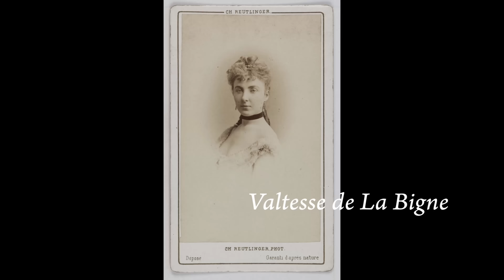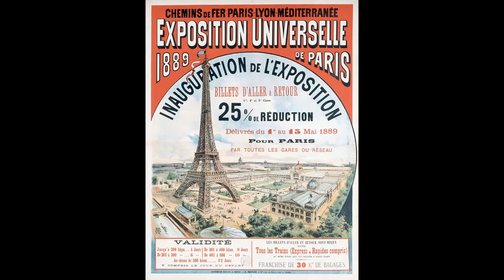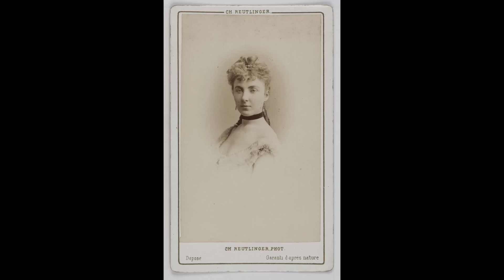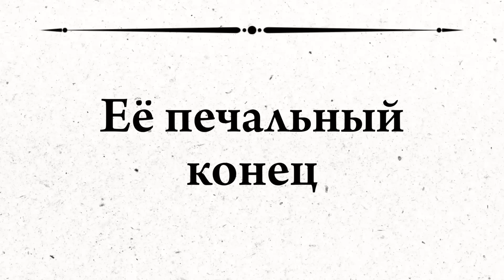Жизнь парижской куртизанки Второй империи и Прекрасной эпохи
"Великая Горизонталь" - так с иронией, смешанной с почтением, называли ехидные парижане дам, которые добыли свое богатство и славу в горизонтальном положении. В середине XIX века прославленные куртизанки становятся непременной частью парижской жизни и играют в ней выдающуюся роль. Вторая империя подлготовила почву для того, чтобы самые выдающиеся из сотен тысяч продажных женщин модернизиорванной бароном Османом столицы смогли взлететь на вершину финансового успеха и славы. Но их конец, как правило, был печален. Мари Дюплесси, Кора Пёрл, Вальтес де Ла Бинь, Бель Отеро и королева Ла Пайва - все они пробивали себе дорогу в жизнь - и в произведения искусства - тяжелым и неприятным трудом.

Для иллюстрации я использовала картины и рисунки Джеймса Тиссо, Эдуарда Мане, Анри де Тулуз-Лотрека, Камиля Писарро и других современников моих героинь.

Time codes:
00:00 - Великие горизонтали
02:45 - "Французская система"
04:50 - Её империя
06:49 - Её Париж
09:12 - Её призвание
12:30 - Её прошлое
15:05 - Полусвет
18:56 - Её бренд
24:20 - Её печальный конец

Вышло электронное переиздание моего романа "Амазонки и странники". Скачивайте с Этси (e-pub или pdf):